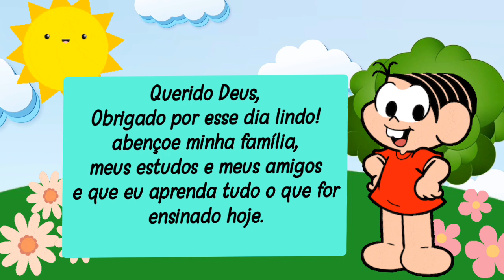CALENDÁRIO dia 25 de agosto - aula inicial completa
Calendário do dia 25 de Agosto de 2021 para aulas remotas.